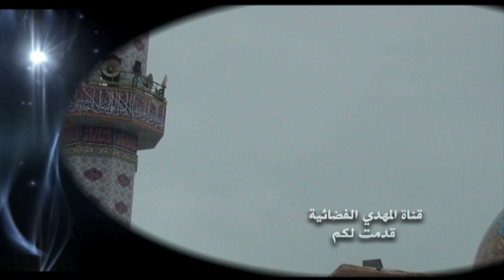خطبة الجمعة - السيد أحمد الشيرازي - معلمة البشر